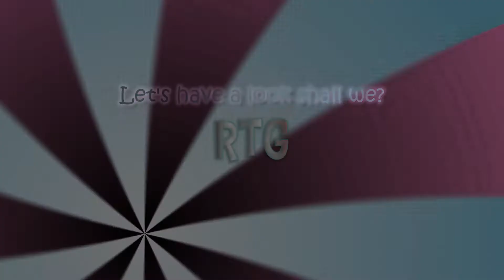Rec_The_Game Channel Trailer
Thank you for visiting my channel. Here you can enjoy endless hours of quality gaming content. Tips, tricks, tutorials, fun facts, longplays, and video games both new and old. If you want the whole gaming experience, then look no further.